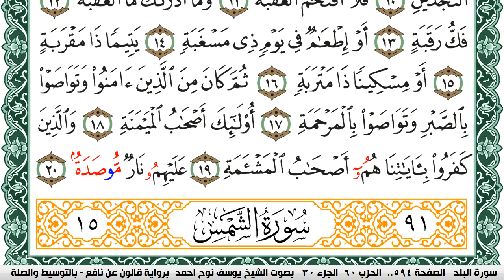سورة البلد مكتوبة يوسف نوح احمد Surah Al Balad برواية قالون عن نافع بالتوسيط والصلة | كنوز الهدى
الكلام الذي في الأسفل لغرض نشر المقطع فقط :

كنوز الهدى

كنوز الهدى,
كنوز الهدي,
كنوز,
الهدى,
الهدي,
قران كريم
قرآن كريم
قرءان كريم
قران
قرآن
قرءان
القران الكريم
القرآن الكريم
القرءان الكريم
القران
القرآن
القرءان
قران كريم,
قران كريم,
KonoozAlhuda
konoozalhuda
konooz
Konooz Alhuda